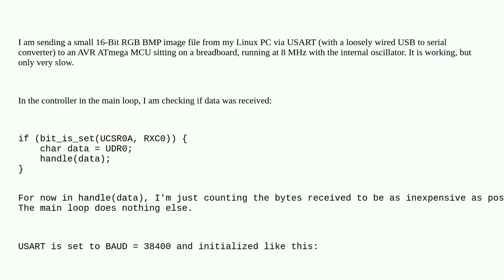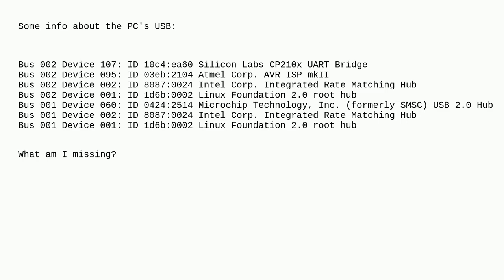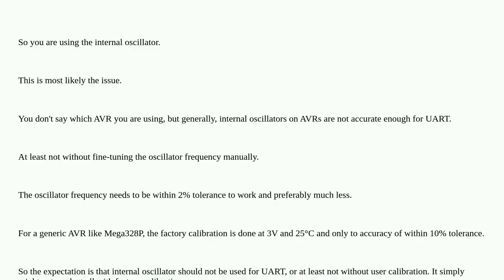Electronics: Transmitting from PC via USART to MCU working but very slow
Transmitting from PC via USART to MCU working but very slow

A special thanks goes out to the community

  uart avr